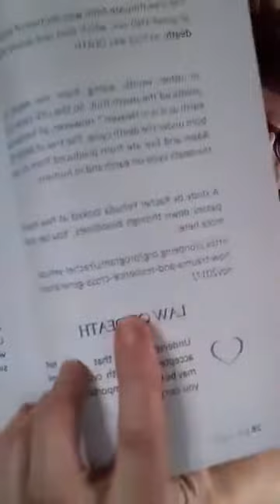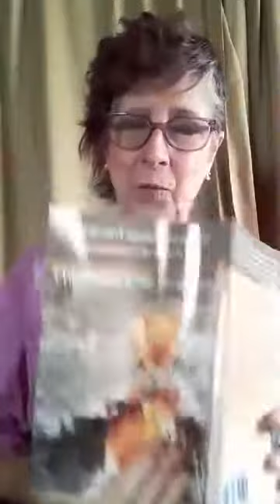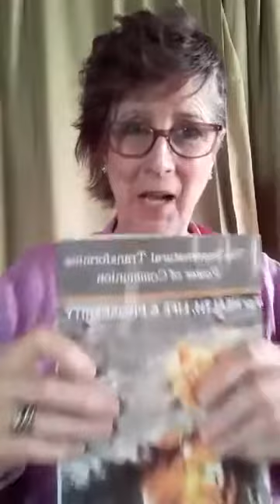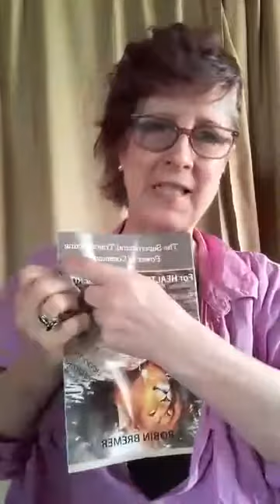The LIFE & DEATH CYCLE-The Supernatural Transforming Power of Communion-Chapter 3 (favorite)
Communion is a symbol of the Covenant of our union of His Presence.  This video is live from my book, " The Supernatural Transforming Power of Communion." This is Chapter 3.